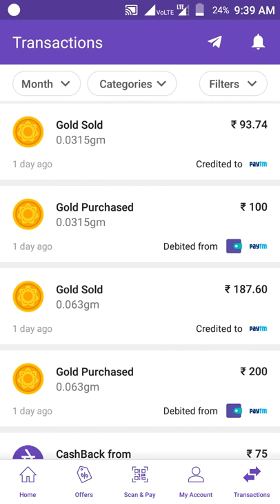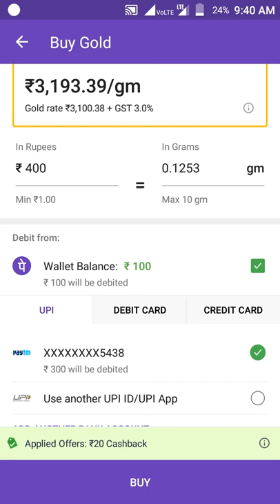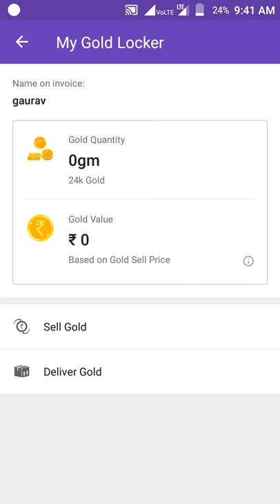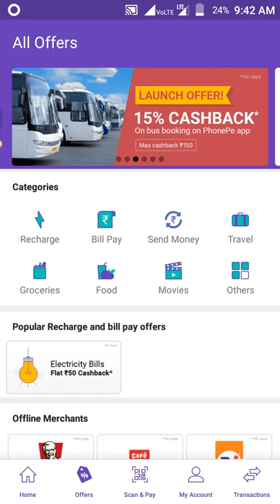Rs75 Cashback purchase Gold Phone Pe